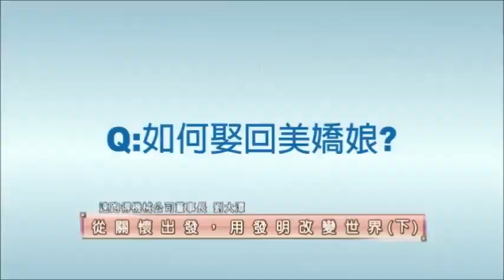泰山文化基金會2017照亮心靈：劉大潭「從關懷出發，用發明改變世界」8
發明家劉大潭三歲因打小兒麻痺疫苗卻從此不良於行，從小就在地上爬，受盡人情冷暖，求學及求職都比常人艱難，但他不放棄自己，爭取讀書的機會，從小就展露了發明的天份，一開始是為解決行動不便的問題而製作了滑板車、手搖三輪車、變速三輪車，甚至改裝能行駛於道路的汽車，之後為了解決各種「不安全、不舒服、不方便、不協調」的問題，持繼發明不輟，迄今累積獲得國內外200多項的獎，也成為一家機械公司的董事長。
目前他生命的目標是在六都創立庇護工場，用自己的腦力跟發明，為一樣處於弱勢的身障者創造工作。